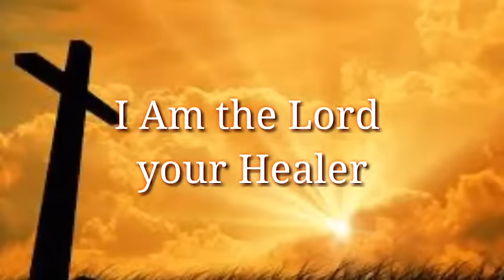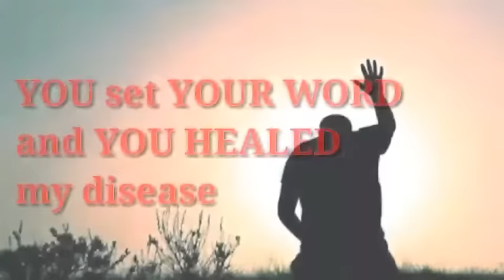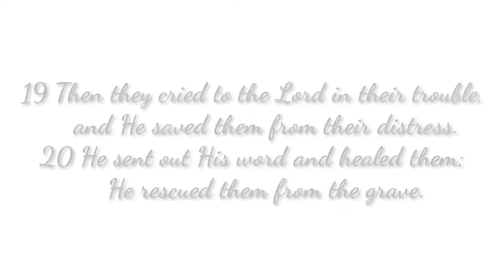I Am the God that Healeth thee by Don Moen with Lyrics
If your thinking your hopeless and your sickness have no cure your WRONG!! God formed you not just to die you still have purpose in this world God will heal you surrender your full life to Christ Jesus